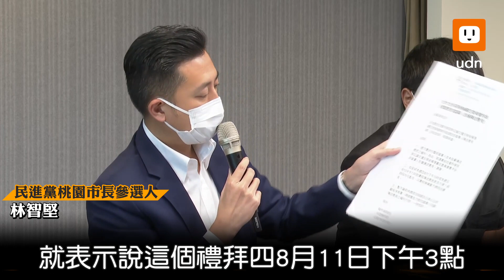邀3次拒說明？林智堅：怎可能隨時配合學倫會時間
民進黨桃園市長參選人林智堅碩士學位遭台大學倫會決議撤銷，學倫會今天指出，曾經三次邀請林智堅和指導老師陳明通到場說明，但林和陳都沒有到場。林智堅今天表示，他在8月9日凌晨透過律師寄信給學倫會，表達願意在本周兩個時間到校說明。至於為何之前不去，他說，他沒有放棄過到校說明機會，但他作為一個參選人，「怎麼可能隨時配合學倫會的時間」。